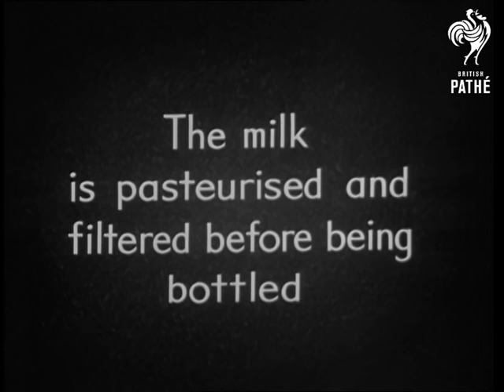A Classroom Film - Modern Dairy (1950-1959)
Title reads: "British Instructional Films ltd. presents a classroom film - Modern Dairy".

Begins with shots of cows grazing in a field and chewing the cud.  They walk to the milking shed.  Shots of the cows in stalls where a woman hoses down their udders before attaching milking machines.

C/U of the automatic milking machines in action then a C/U of a man milking cow by hand.  Milk is poured into churns outside the dairy.  Man rolls a churn along the ground.  Woman uses a ladle to fill a bottle with milk.  Intertitle: "The milk is tested for purity before it is accepted by the dairy".

Woman enters a laboratory - chemical testing equipment.  Woman siphons off small amounts of milk.  She writes results of tests on a piece of paper and writes "passed".  Milk is poured from churns into a large pasteurising machine.  Intertitle reads: "The milk is pasteurised and filtered before being bottled".  C/U shots of the machinery used in the pasteurising process.  Milk bottles being filled by machine.  Two men putting bottles into the machine for lining up.

Full bottles are taken off the machine and placed into crates.  Men carry crates and load up a small motorised milk float with the following painted on the side: "The best milk always - Hornby & Clarke - the name that signifies service".

A milkman steers the float and walks along the road with the float behind him.  (It is not a sit-in milk float but it seems to have some kind of motor).  The milkman unloads crates of milk outside a school.  Interior school classroom where children share out the milk, prise the lids off, put straws in the bottles and drink the milk (nice shots).  End title reads: "The End - a Pathe BIF film".

Note: sound track missing.
 FILM ID:1391.03